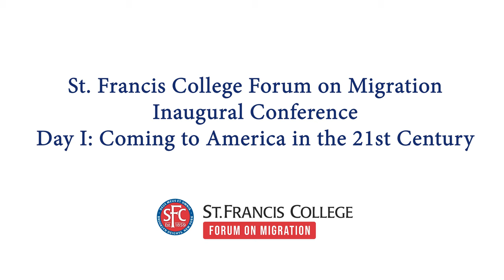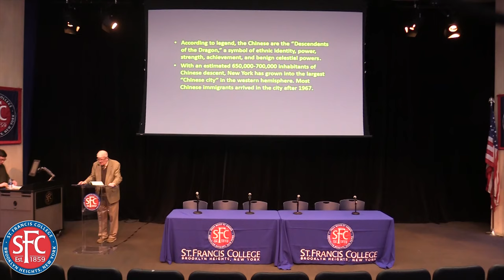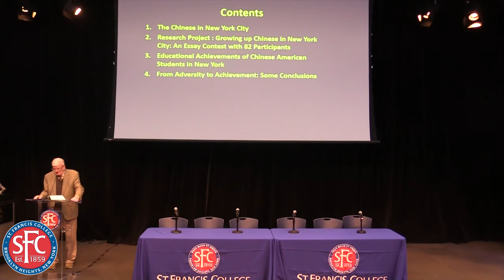Growing up in Two Worlds: Young Chinese Americans in New York City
St. Francis College Forum on Migration Annual Conference Day 1: Coming to America in the 21st Century
Growing up in Two Worlds: Young Chinese Americans in New York City - Presented by Use P. Gielen, Ph.D. (St. Francis College) & Jonathan Palumbo (Pace University)